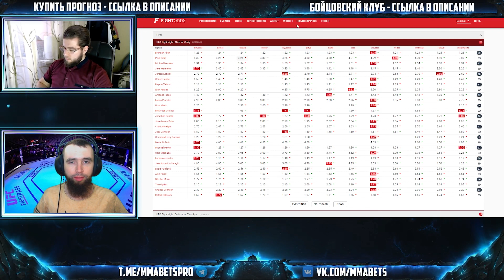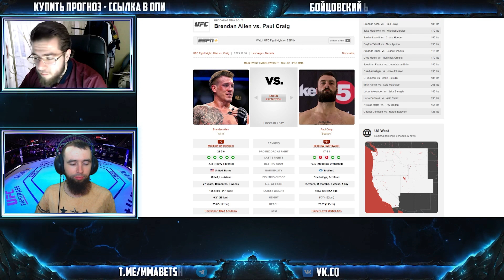БРЕНДАН АЛЛЕН - ПОЛ КРЕЙГ ПРОГНОЗ | АНАЛИТИКА НА ТУРНИР UFC FIGHT NIGHT: ALLEN VS. CRAIG | MMABETS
АНАЛИТИКА И ПРОГНОЗ НА БОЙ БРЕНДАН АЛЛЕН - ПОЛ КРЕЙГ С ТУРНИРА UFC FIGHT NIGHT: ALLEN VS. CRAIG ОТ КОМАНДЫ MMABETS